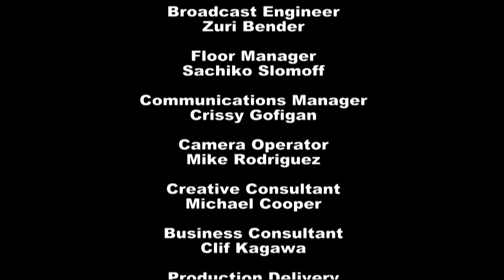Startups' Paradise 101 with Meli James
Host Chris Lethem speaks with Meli James (Blue Startups Venture Accelerator) about the process of mentoring and investing in new business/innovation in Hawaii.